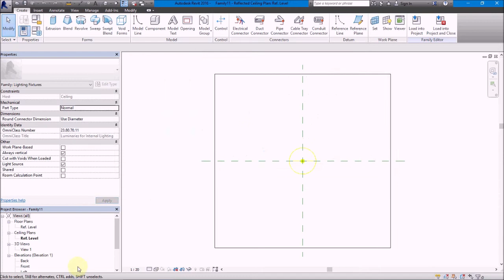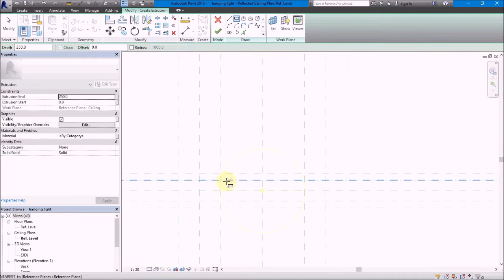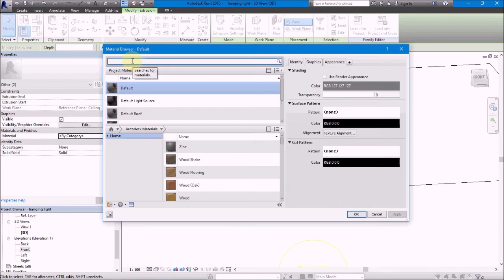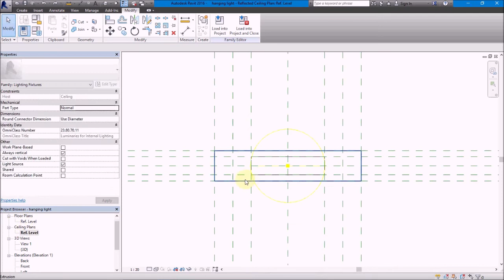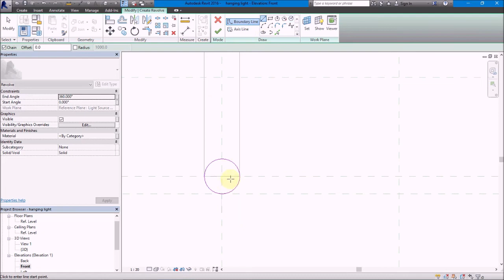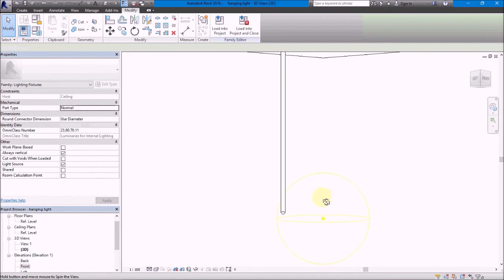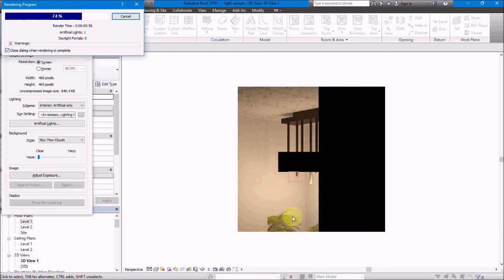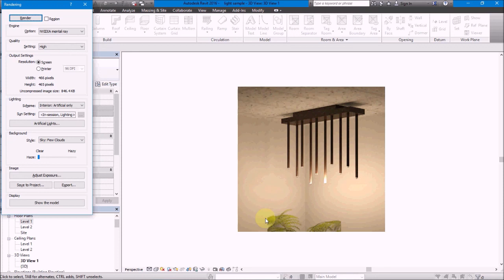Revit Tutorials(ગુજરાતીમાં)of Hanging light family-Gujarati-chandelier light fixture family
Hi friends
this is chandelier family with simple basic lighting setting and with render result.
you can play with different light settings and feel the change in result.anyone who wants this family file write down in comment.